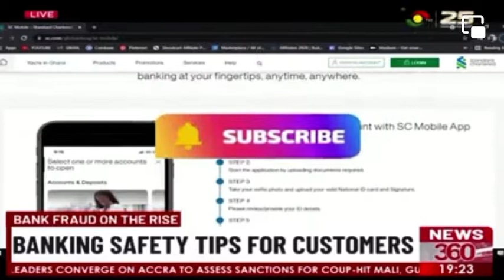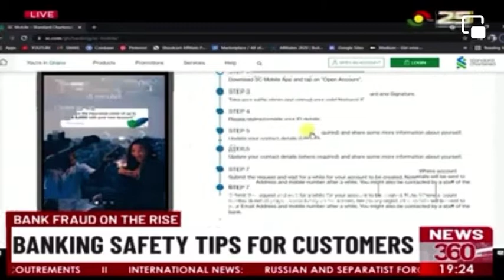BANKING FRAUD ALERT: SAFETY TIPS FOR CUSTOMERS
In the wake of increasing fraudulent cases in Ghana’s banking sector, it is imperative that customers become more sensitive of their surroundings and any form of notification received when transacting any business.

 Here are a few banking safety tips shared by @tv3ghana287’s Dela Michel.